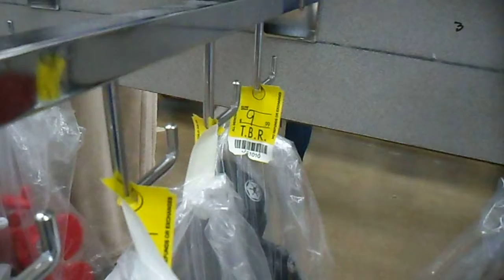LOOKING FOR OLD TOYS AT THE THRIFT STORE